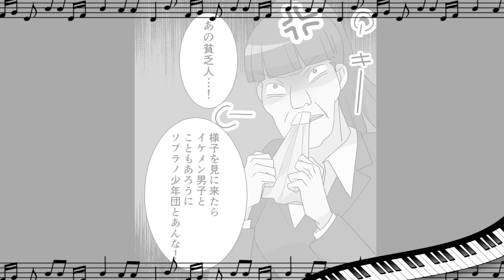【貧乏少女シリーズ】男子生徒だけ特別扱いするぶりっ子の勘違い女教師→貧乏な私に対する執拗な行為を見た金持ちイケメンが驚きの行動に…【ソプラノ漫画】【漫画】【マンガ動画】【アニメ】